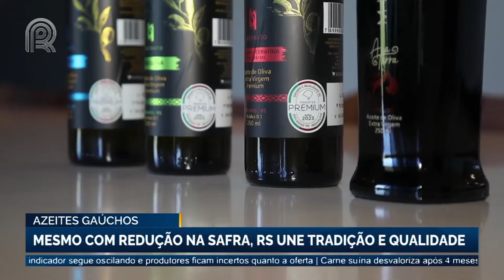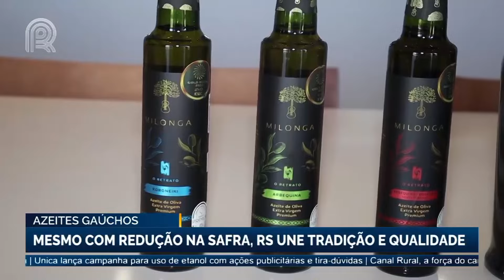Azeites gaúchos: mesmo com redução na safra, estado une tradição e qualidade | Canal Rural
O Rio Grande do Sul, maior produtor nacional de azeite de oliva, já projeta a nova safra. O excesso de chuvas também impactou os olivais que estão com menos frutos e a colheita deve ter baixa. Os produtores do estado se destacam mundialmente pela qualidade do azeite e pelas premiações recebidas e há potencial de crescimento para a atividade.